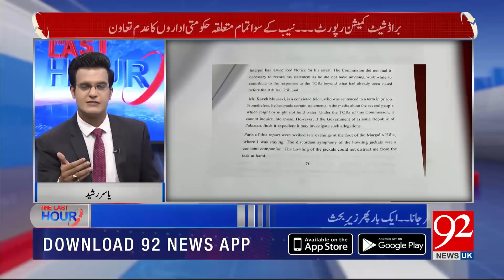THE LAST HOUR with Rana Azeem | 01 April 2021 | Hafiz Hussain Ahmed | 92NewsUK